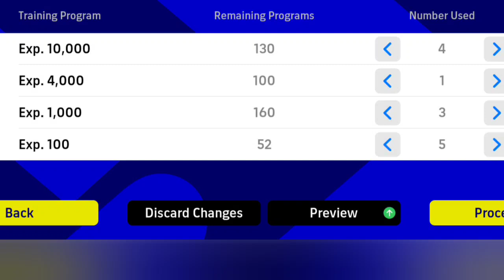How to train PEDRI to max level in efootball 2023🔥🔥🔥🔥🔥...